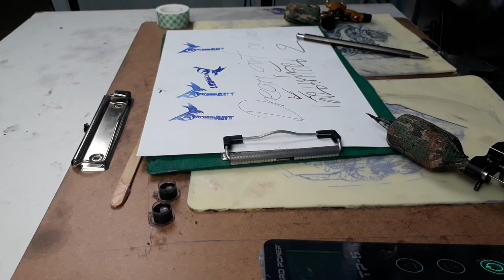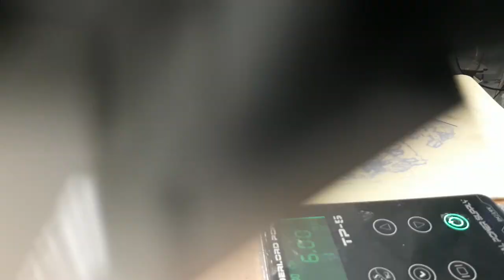Liveสด สาธิตสักเส้นเท่ากันตอนที่2